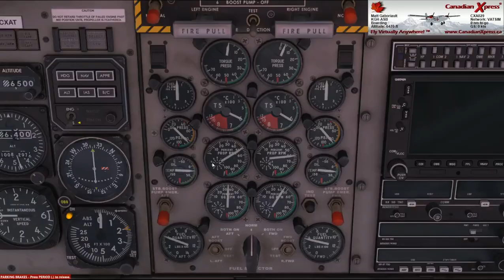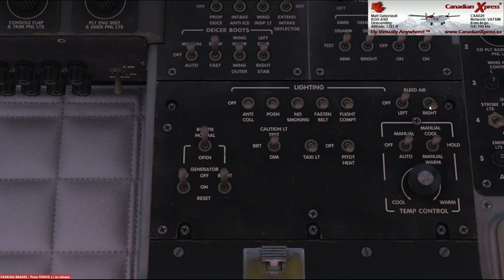Aerosoft Twin Otter, Orbx Tapini Scenery Tour, VATSIM, CXA029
Orbx Tapini Scenery

7 Airstrips (In order):

WTP Woitape
ONB Ononge Mission
FNE Fane
TAP Tapini
KSP Kosipe
KGH Yongai
ASB Asimba

Very challenging bush flying with extreme approach and landings.